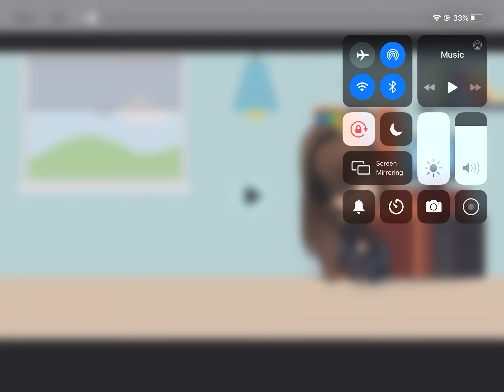I was bored... ;-; 🤣